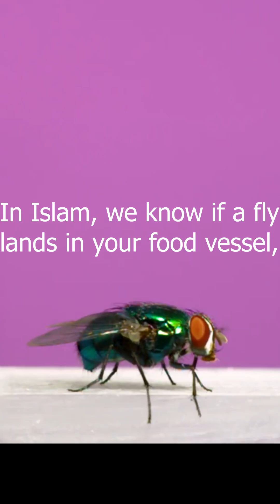Hadith Discovery on Fly Wing Bacteria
Bismillah. Look at that annoying fly, maa-shaa-Allah. We know in Islam that the fly has the ailment on one wing and the cure on the other. This knowledge was directly mentioned to us from the Prophet salalahu alayhi wa salam. Currently, scientists, university students and entomologists from different parts of the world, have conducted research to verify this claim. Studies have found there is bacterial growth from the left wing and no bacterial growth from the right wing. Flies are a vector for the spread of disease. Currently, you will find published studies while other studies are ongoing. In Islam, we know if a fly lands in your food vessel, you only need to dip the entire fly in the vessel because the cure on the wing will neutralize the bacteria from the other wing. Meaning, the cure is more powerful than the disease in the case of the fly, carrying and spreading pathogens. subhanAllah, alhamdulilah, Allahu Akbar.